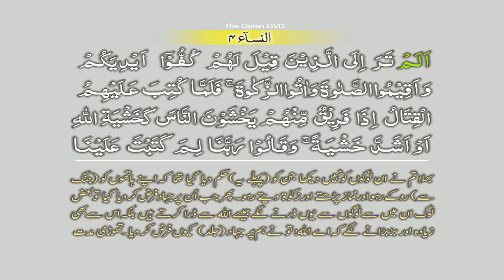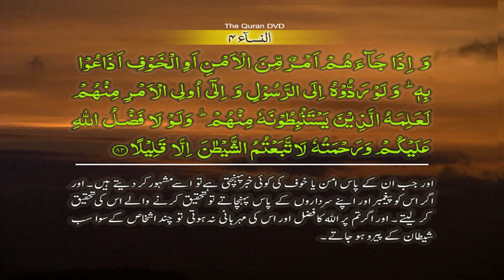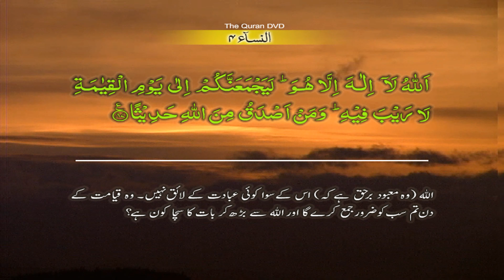Surah-4 An Nisa Ayat No 77-87 Ruku No 11 Word by word learning Quran in video in 4K